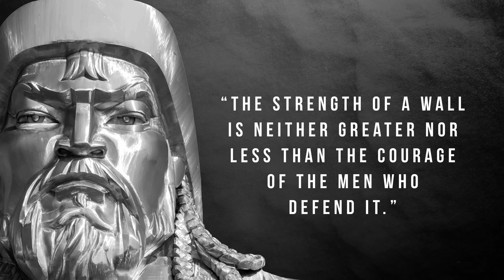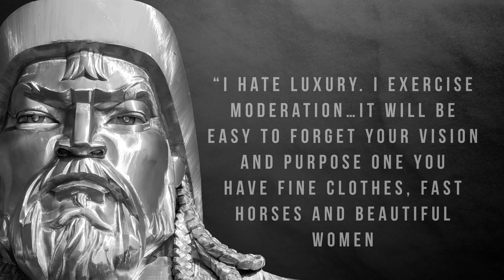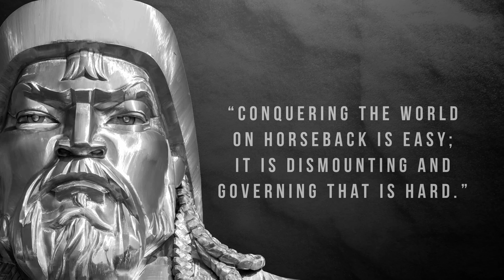Quotes from Genghis Khan | Warrior Quotes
Quotes by Genghis Khan, the founder and first emperor of the Mongol Empire. With his profound wisdom and leadership skills, Genghis Khan not only united the Mongol tribes but also conquered an extensive empire that stretched from Asia to Europe. His words on courage, discipline, and strategic thinking continue to resonate even centuries later and have led to his being regarded as one of the most influential and successful military leaders in history.

Warrior quotes | Famous quotes of Genghis Khan | Genghis Khan quotes and sayings | Genghis Khan quotes

Genghis Khan's quotes in this video:

“If you're afraid - don't do it, - if you're doing it - don't be afraid!”

“The strength of a wall is neither greater nor less than the courage of the men who defend it.”

“An action committed in anger is an action doomed to failure.”

“A leader can never be happy until his people are happy.”

“The merit in action lies in finishing it to the end.”

“Just as God gave different fingers to the hand so has He given different ways to men.”

“Even when a friend does something you do not like, he continues to be your friend.”

“One arrow alone can be easily broken but many arrows are indestructible.”

“It is not sufficient that I succeed - all others must fail.”

“Be of one mind and one faith, that you may conquer your enemies and lead long and happy lives.”

“I hate luxury. I exercise moderation…It will be easy to forget your vision and purpose one you have fine clothes, fast horses and beautiful women. [In which case], you will be no better than a slave, and you will surely lose everything.”

“Conquering the world on horseback is easy; it is dismounting and governing that is hard.”

“If you had not committed great sins, God would not have sent a punishment like me upon you.”

“With Heaven's aid I have conquered for you a huge empire. But my life was too short to achieve the conquest of the world. That task is left for you.”

“If my body dies, let my body die, but do not let my country die.”

- Genghis Khan